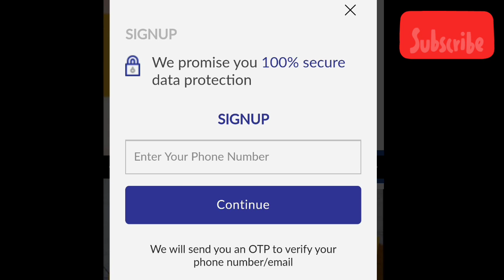नुकसान से पहले देख लो🔥Maruti suzuki recall | maruti suzuki recall cars